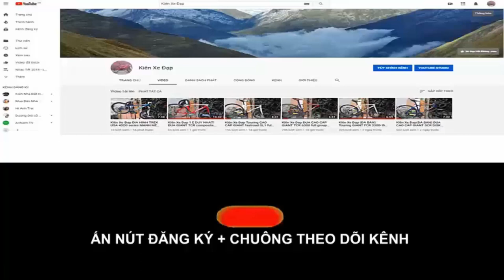Kiên Xe Đạp ĐUA TREK 1.1 series hiệu USA nâng tầm cao mới (ĐÃ BÁN) zalo 0975709943